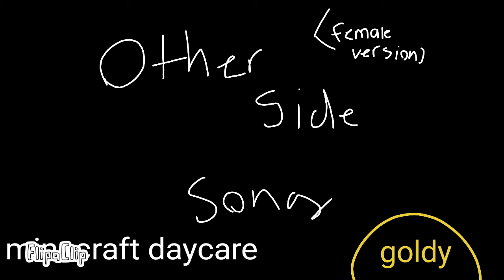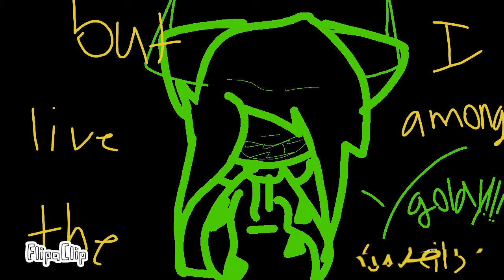The other side/ female /song[READ PINNED COMMENT]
So this is minecraft daycare goldy and this is a au where goldy has this demon that tons her every night the reason she has this demon is because her sister died while falling out of the house [they live in a huge tree] and got killed instantly but something weird happend she didnt respond like every other minecraft it glitched and she wasnt able to respond of course goldy got so frightened until the same day her mom got shot and the glitch happened again so all she had was her dad which he worked all the time so, that's when the demon appeared, so when she's at daycare she seems happy but inside she has guilt and sadness so all of a sudden one night she got sponded into her mind with the demon and [one the demons in every au I have even sml has to be identical to the person there tonting they dont have a gender and it dosnt really look like then sometimes] so the demon tries to have a deal with goldy, the deal is that she'll take over her body so she can get rid of everyone [the daycare kids at the daycare were even worse to goldy when her sister and mom died, it was just unicorn who helped her everytime, her only friend] but goldy was smart and knew if she let them in control the they will kill unicorn to, so she kepped refusing, then as they were arguing a portal opened to take goldy back to reality then before she went the demon said something that stopped goldy so goldy said she'll do it but she has to have control and the power, of course the demon wanted control so they began fighting until goldy finally said the demon can take control until when she looked behind the demon there was her hands on the ground looking at the broken necklaces her mom gave her she broke down and the demon took this as a shot and took control so when they went to the real world goldy was on her knees seeing the broken necklaces and then the demon took control, the demon killed everyone in the daycare even unicorn, so the demon decided to keep the body and let goldy stay as nothing, then she left the daycare to find other daycares...THIS IS A AU NOT REALLY ALSO THIS IS A CHANNEL JUST GO TO RYGYROCKYS CHANNEL